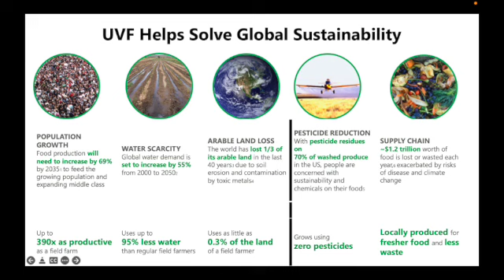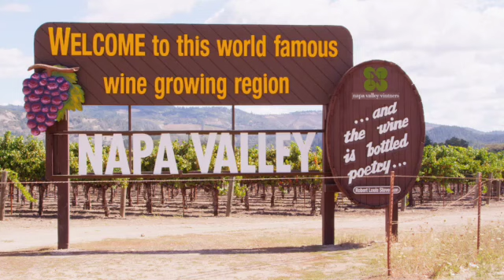Baltimore Vertical Farming Initiative SD 480p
BVFI serves to promote the development of safe and responsible cannabis tourism, advocate for sustainable environmental regulations and promoting social equity.